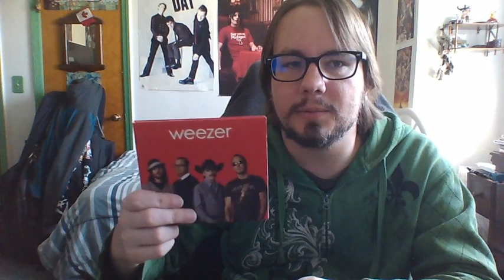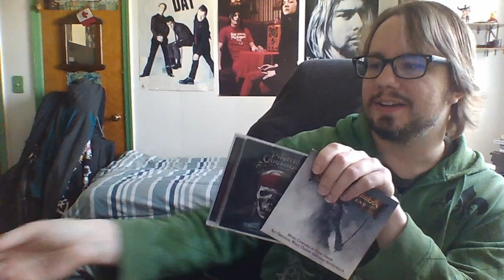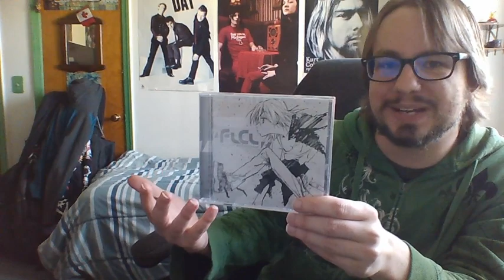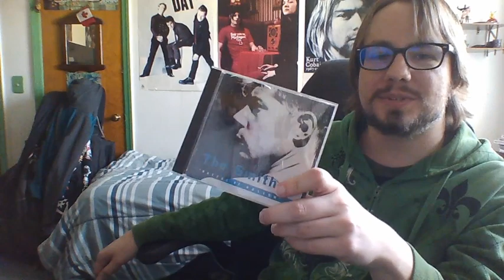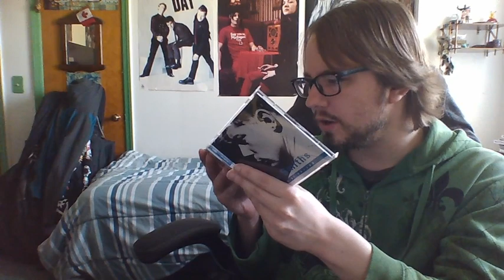Songs and Times 4.9.23